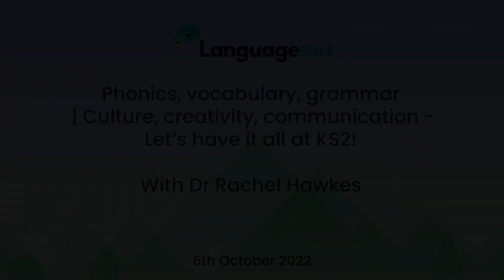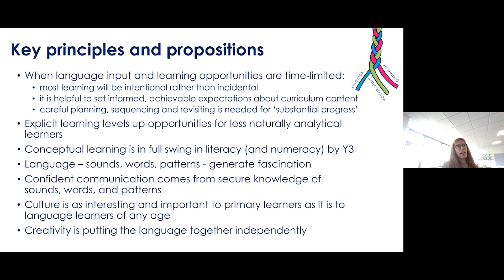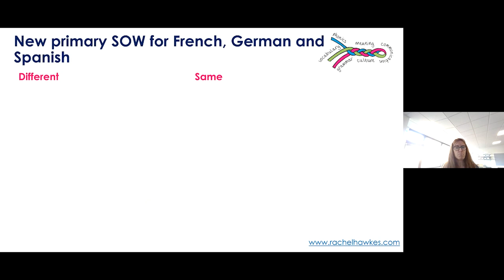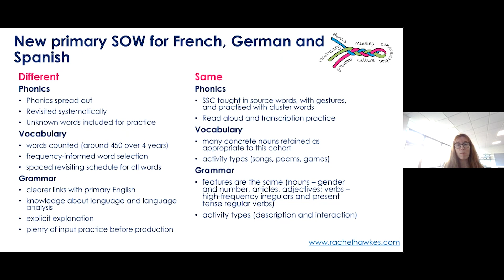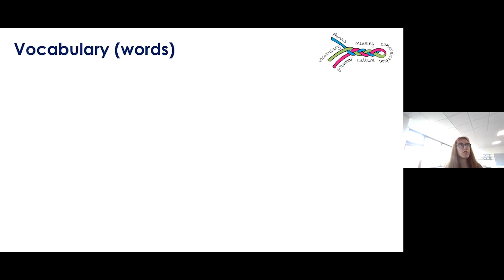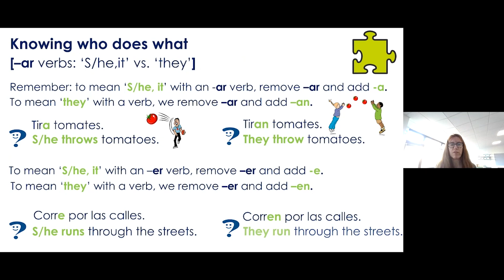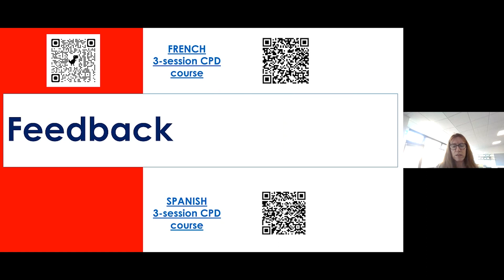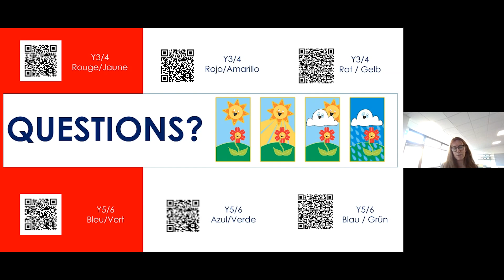Phonics, vocabulary, grammar | Culture, creativity, communication - Let’s have it all at KS2!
Guest webinar with Dr Rachel Hawkes, hosted by Languagenut

There has never been a better time to join up KS2, KS3 and KS4! Starting from the KS2 National Curriculum Programme of Study we explore some exciting ideas for primary language teaching and curriculum design. The French, German and Spanish resources shared are FREE for teachers and suitable for primary colleagues with and without expertise in the language.